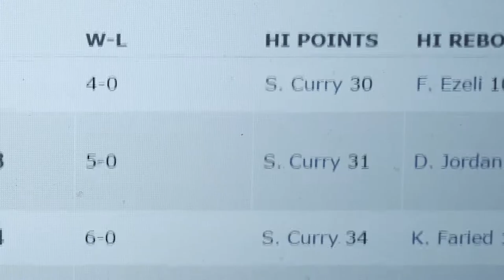THE STREAK | Golden State Warriors 2015-16 (Moneyball scene)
A short video about the Golden State Warriors' incredible 24 game winning streak in 2015. I wouldn't consider myself to be a true Warriors fan, but they are undoubtedly the most fun team to watch in the NBA. Inspired by the scene from the film, Moneyball. Enjoy!

I don't take credits anything from this video. I am not making revenue from this video. Any Audiovisual content on this video is not owned by me and is owned by NBA or ESPN.